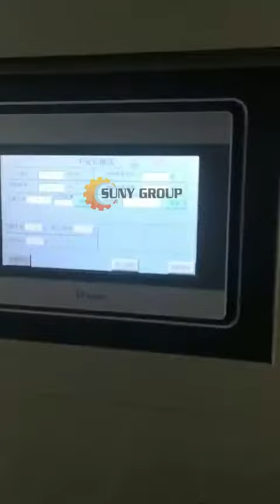Vegetable and fruit packaging machine from Suny Group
Vegetable and fruit packaging machine
Icey Qiao